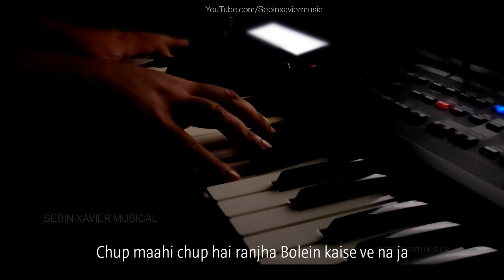Ranjha | Shershaah | karaoke with lyrics | unplugged | Sidharth-Kiara | B Praak | Sebin Xavier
Ranjha | Shershaah | karaoke with lyrics | unplugged | Sidharth-Kiara | B Praak | Jasleen Royal | Sebin Xavier

Hi friends,
Humbly presenting you the  Karaoke of the song "Ranjha" from the movie Shershaah.
 This is not the original Karaoke of the song. This is my small improvisation moreover a piano karaoke version
All the tracks of the cover are programmed and arranged using Roland GW8 and Ableton Live 8. Hope you guys will like.

Concept design : Suresh Xavier
Mixed and mastered : josemon puthuppillil

 Lyrics: Anvita Dutt
Singer : BPraak, Jasleen Royal

If you are  talented in singing or music production and wants to record your songs with high quality, you can buy the products given below  by clicking the Amazon links below.

My Suggestions for recording audio for - cover songs, singing with karaoke, home studio(budget oriented)
other alternatives
mic bundle
For vlogging

My Suggestions for audio interface

audio interface (budget friendly)
other alternatives
studio bundle

My suggestions for headphones

Studio headphones

CREDIT/COPYRIGHT

If you are the rightful owner of any of the content i've used and want it removed, kindly before taking any action plz e-mail me on and I will remove it right away

Best regards